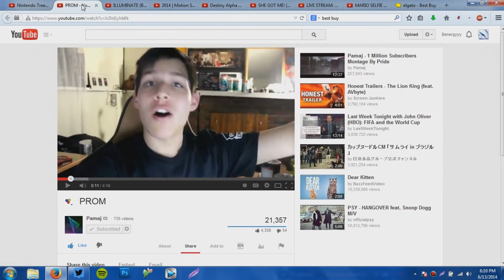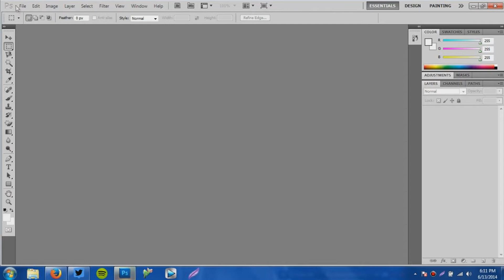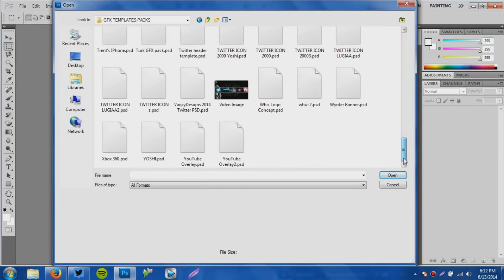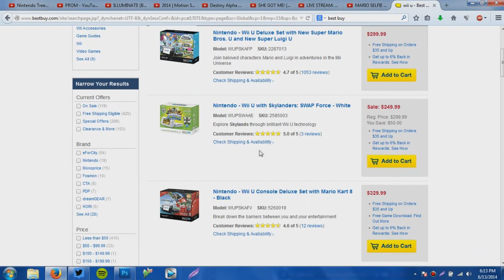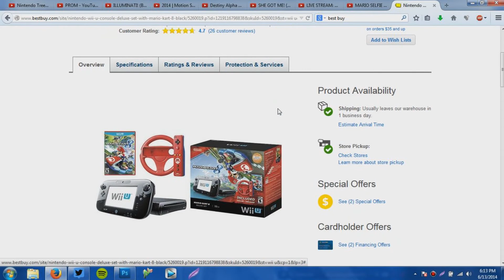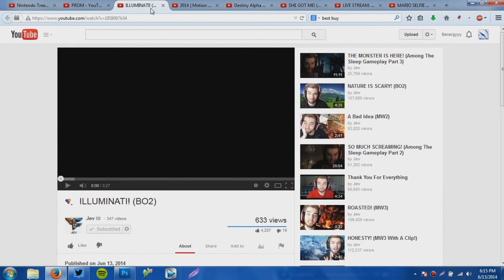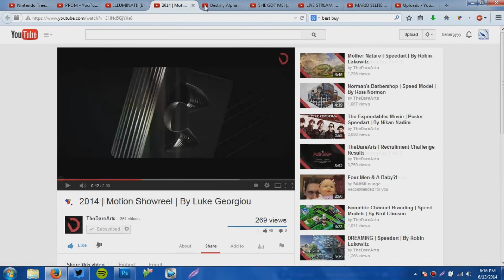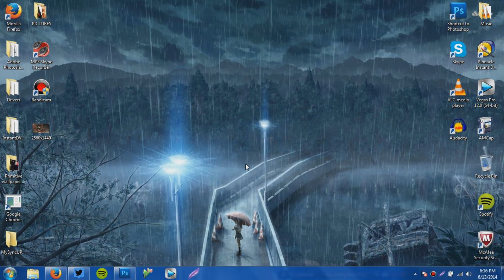Here We Go Again!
IMPORTANT!!!

Commentary was off again, my bad xD

Upload schedule for this summer is as follows:

Yoshi's Story/Any Future LP? = Mondays
CoD/Xbox gameplays? = Whenever
Speedarts/Photoshop Tuts = Will be announced?

Thanks everyone for your time :)